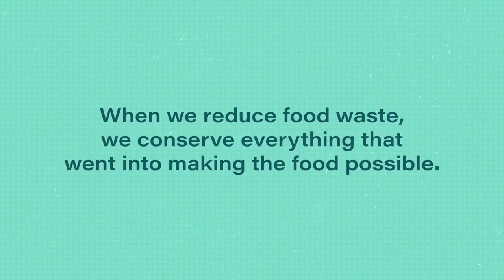Unwaste With Us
This Earth Day, we’re taking the climate change fight to our favorite room in the house - the kitchen. Because food waste is such a large contributor of greenhouse gas emissions, it’s the perfect place for us all to make a difference. Together, we can unwaste food today for a much better tomorrow.